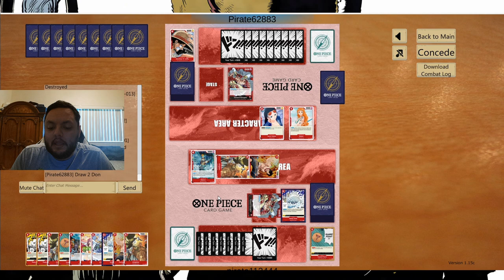Playing the 2nd place WB boat, Deck Profile and Gameplay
as it recently got the highest playing out of all the WB versions i wanted to try it out and see what are the key differences and where it improves and losses

00:00 Deck Profile
03:23 Game 1
11:29 Game 2
14:58 Game 3
19:02 Game 4
25:29 Game 5
34:18 Final Thoughts